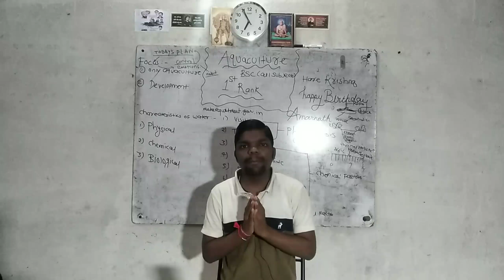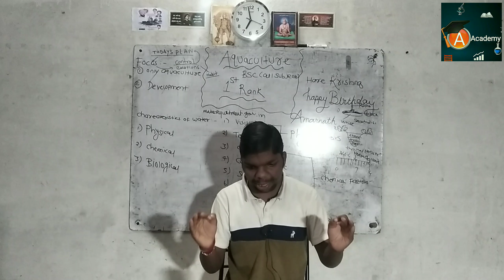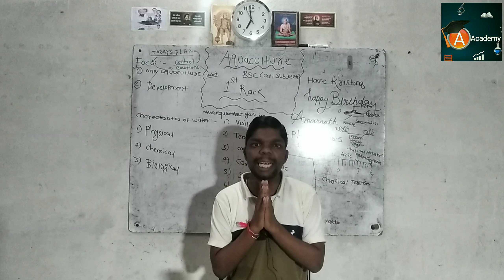🔴 या विद्यापीठात नोदणी, अर्ज पूर्णकरण्यासाठी मुदतवाढ २८ ऑगस्टपर्यंत ऑनलाईन प्रक्रिया | BAMU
50 पेक्षा जास्त प्रेरणादायी पुस्तकांची यादी :

Amarnath Academy I will discuss various topics on my channel
• Exam Update
• Motivational videos
• Career guidance
• All important information related to ststudent

So ,